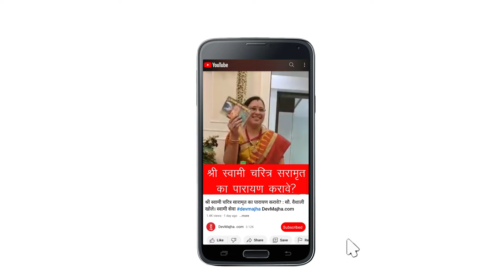गुरुपौर्णिमा मालिका : परमपूज्य पप्पाजी पुराणिक, हडपसर, पुणे devmajha devmaza देवमाझा DevMajha.com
गुरुपौर्णिमा मालिका : परमपूज्य पप्पाजी पुराणिक, हडपसर, पुणे
Gurupournima series : Param Pujya Pappaji Puranik, Hadapsar, Pune

श्री दत्त महात्म्य (श्री टेंबे स्वामी महाराज लिखित )
श्रीस्वामी चरित्र सारामृत
Shree Swami Samarth (अनमोल ।। श्री स्वामी समर्थ ।।) ( मराठी बखर)
Shri Gurucharitra श्री गुरुचरित्र (पारायण ग्रंथ)- (मराठी कथासारासह) (Marathi) Hardcover
श्री गुरुचरित्र (पारायण ग्रंथ - लघु आकार) - Shri Gurucharitra (Small Size, Large Font, Easy to carry during traveling)
Hiranyagarbha (हिरण्यगर्भ) Hardcover
Brass Dattatreya with Laxmi ji Statue Datta Idol Murti Home Decorative Item Lakshmi with Dattatreya Swami Mandir
श्री शिवलीलामृत- पारायण पोथी
श्रीदत्तात्रेय पुराण Paperback
ध्यानसाधना - श्री एम Marathi edition Paperback
श्री तुळजाभवानी माहात्म्य Paperback